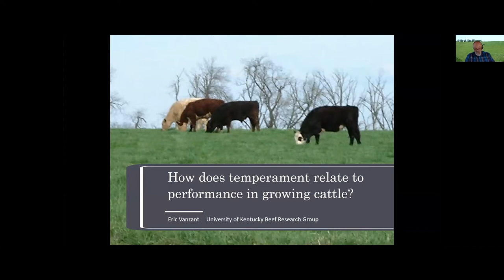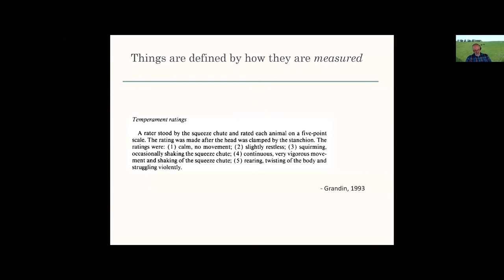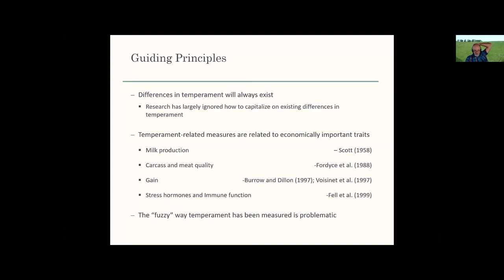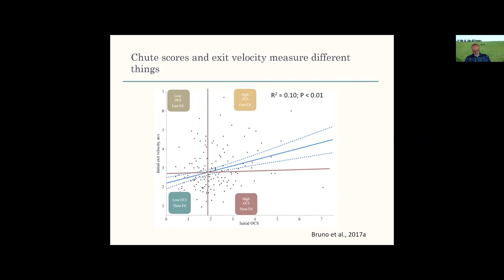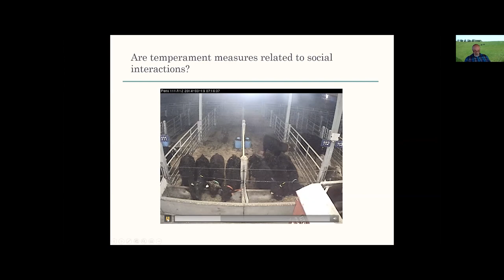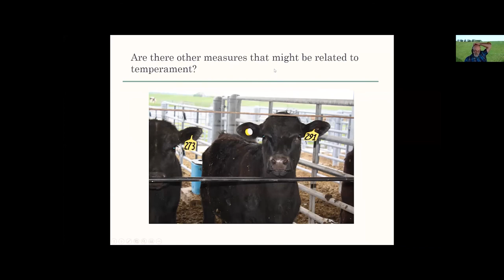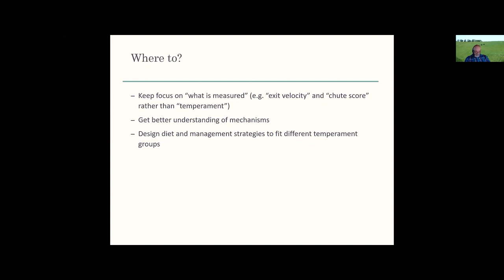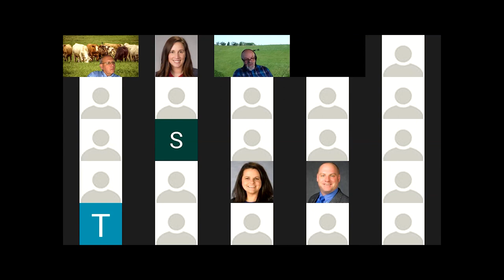How Does Temperament Relate to Performance in Growing Cattle?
Dr. Eric Vanzant presents "How does temperament relate to performance in growing cattle?"